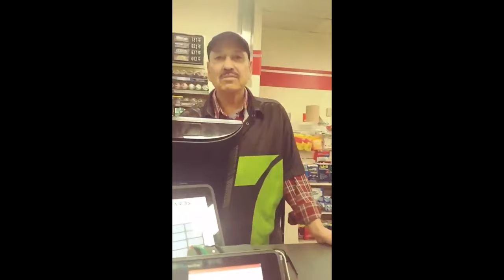Man CALLS POLICE After Cashier Called him Short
A man in New York called the police after a cashier called him short/made fun of his height in a convenience store.